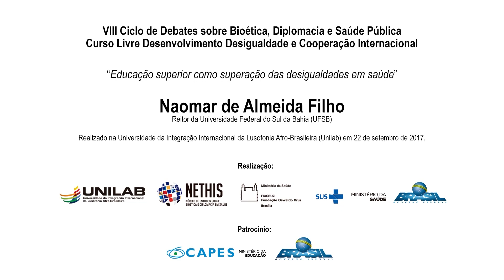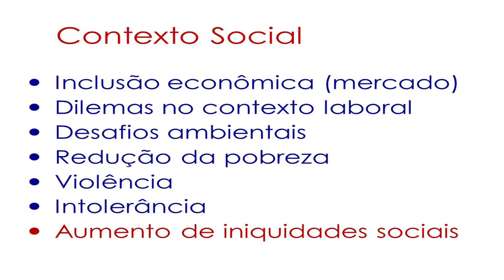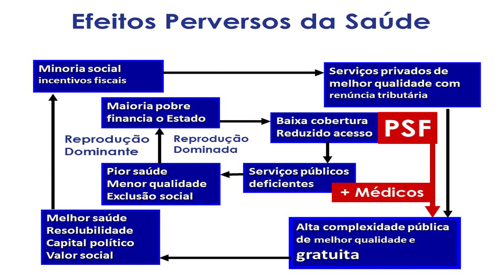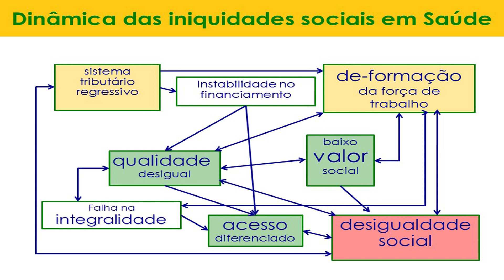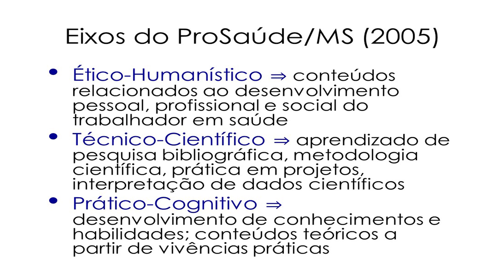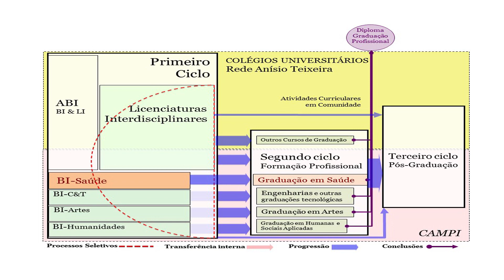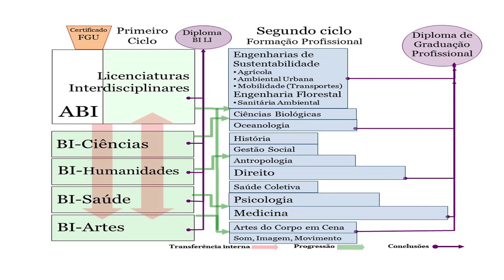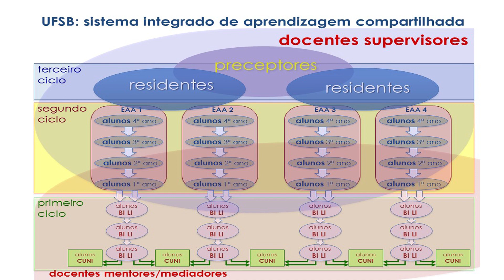Educação Superior como Superação de Desigualdades em Saúde - Naomar de Almeida Filho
VIII Ciclo de Debates sobre Bioética, Diplomacia e Saúde Pública
Curso Livre Desenvolvimento, Desigualdades e Cooperação Internacional em Saúde

Palestrante: Naomar de Almeida Filho, reitor da Universidade Federal do Sul da Bahia (UFSB)

Data: 22/09/2017
Local: Universidade da Integração Internacional da Lusofonia Afro-Brasileira (Unilab) - Redenção, Ceará.